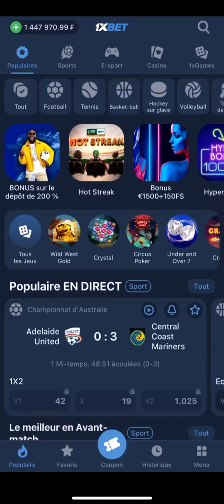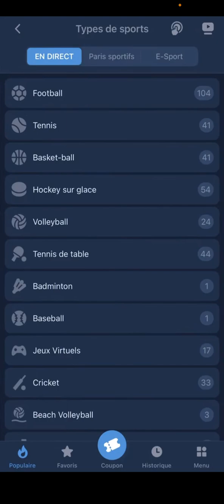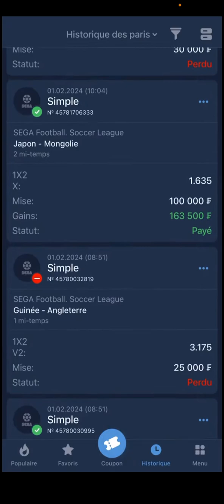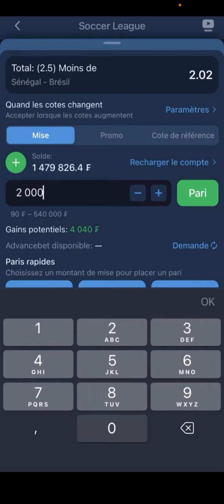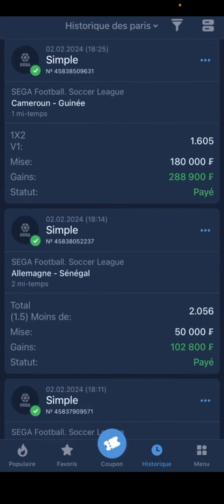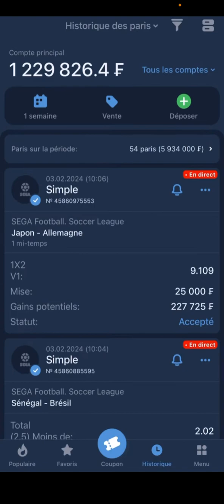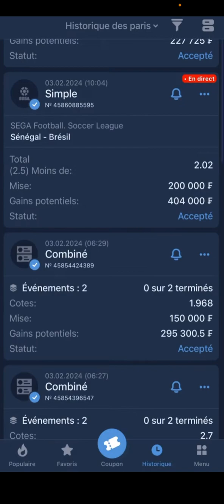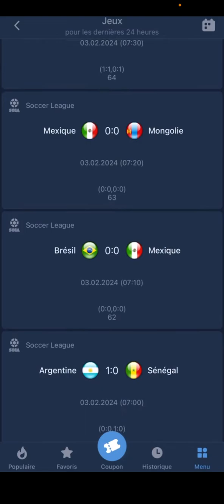Astuce pour gagné le plus rapidement possible sur 1xbet 🤯🤯🤯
Rejoignez nous dans le Canal Telegram lien